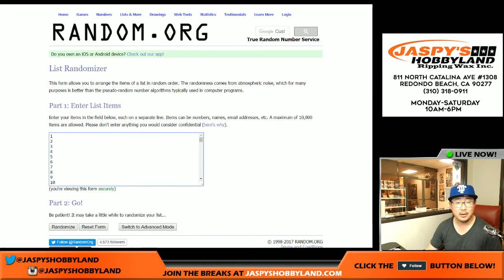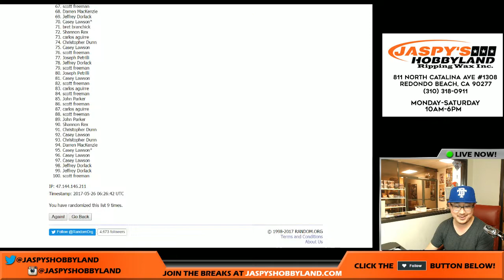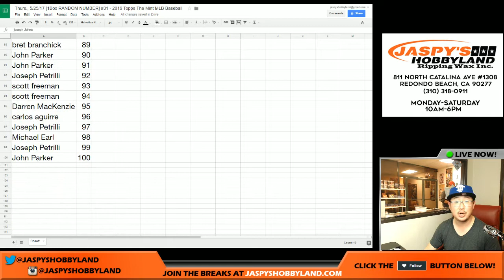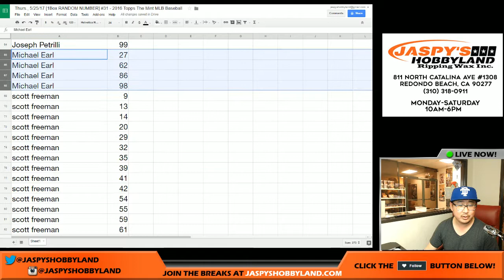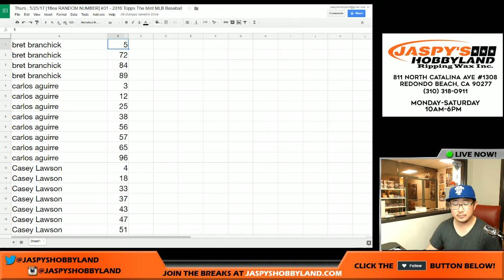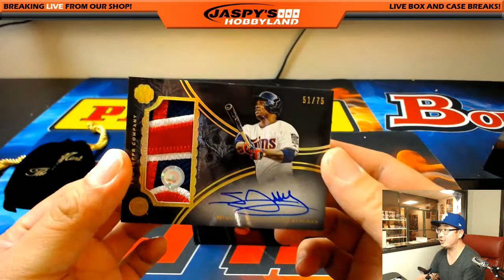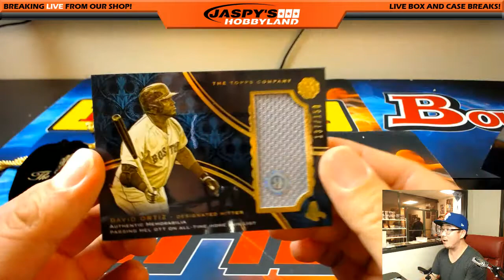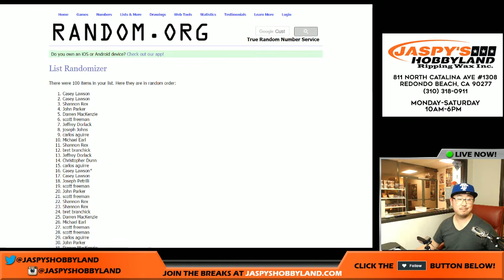Thurs., 5/25/17 [1Box RANDOM NUMBER] #31 - 2016 Topps The Mint MLB Baseball